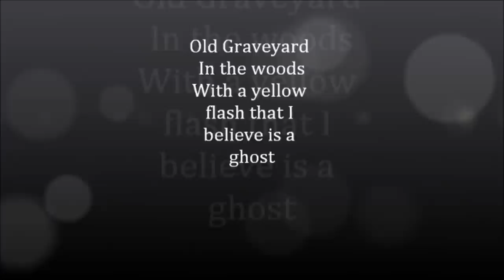Their is a Ghost you can see it well, this is real its in this old wooded graveyard.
I was checking out some old stones in this graveyard in the woods near me when I got home and looked at the video I saw a very fast flash I slowed it down to get a better look,I believe its a ghost passing across this large stone,marker.It was a yellow mass.It went by so fast I harly saw it.Flashing messes with my eyes so it caught my attention.